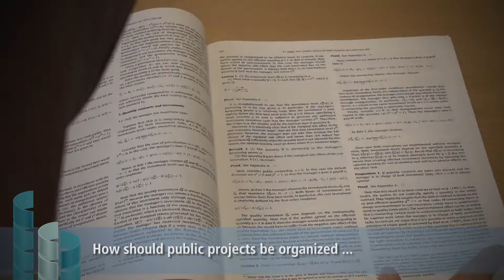Prof. Dr. Patrick Schmitz // Hans-Kelsen-Preis 2015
Hans-Kelsen-Preis 2015
Prof. Dr. Patrick Schmitz (Staatswissenschaftliches Seminar)

Im Rahmen ihres Zukunftskonzepts schreibt die Universität zu Köln jährlich Forschungspreise in drei Kategorien aus: den Max-Delbrück-Preis für Lebens- und Naturwissenschaften, den Leo-Spitzer-Preis für Wissenschaftlerinnen und Wissenschaftler der Philosophischen und der Humanwissenschaftlichen Fakultät sowie den Hans-Kelsen-Preis für Rechts-, Wirtschafts- und Sozialwissenschaften. In allen drei Kategorien wird zudem ein entsprechender Preis an herausragende Nachwuchswissenschaftlerinnen und -wissenschaftler verliehen.